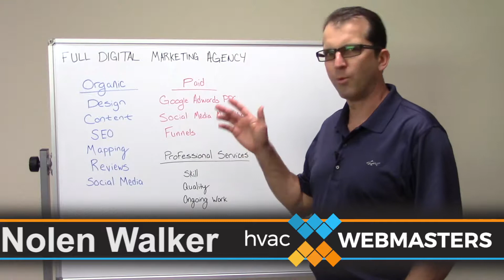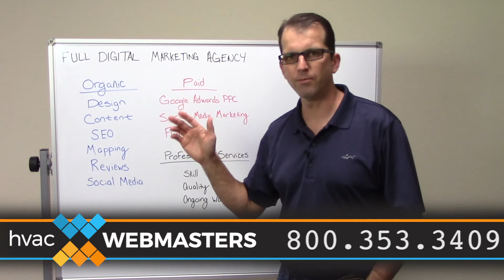HVAC Digital Marketing Agency | HVAC Webmasters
HVAC Webmasters Founder Nolen Discusses Services Offered By The Company & How Contractors Can Benefit From Investing in One of Our Plans.